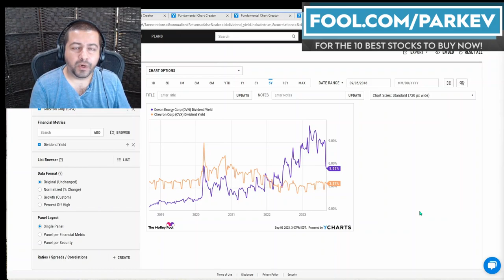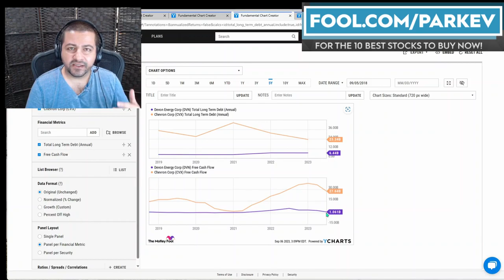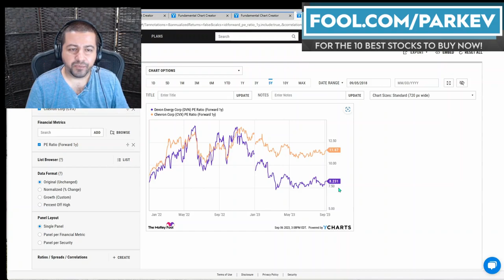Best Dividend Stock to Buy: Devon Stock vs. Chevron Stock | DVN Stock Analysis | CVX Stock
The price of oil is rising as a major producer slows output.

Fool.com contributor and finance professor Parkev Tatevosian compares Devon Energy with Chevron to answer which is the better dividend stock to buy.